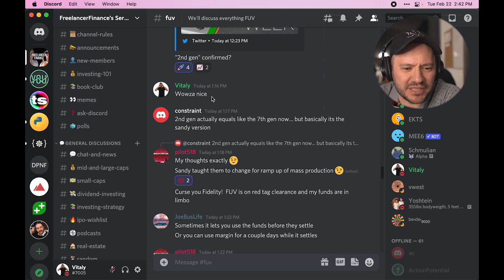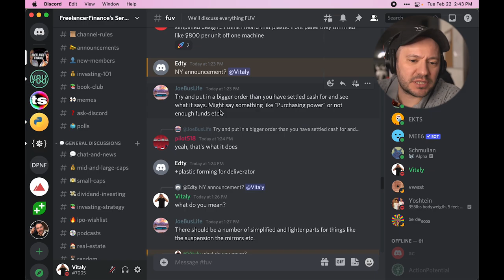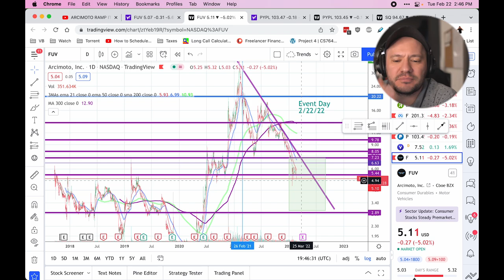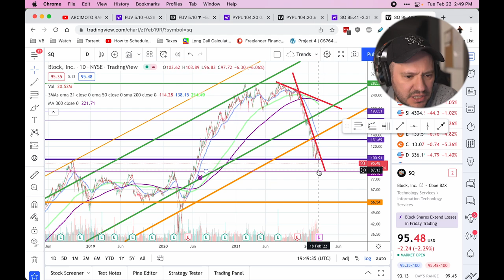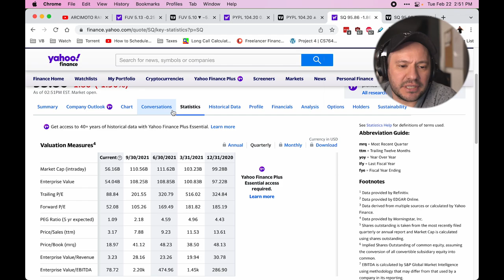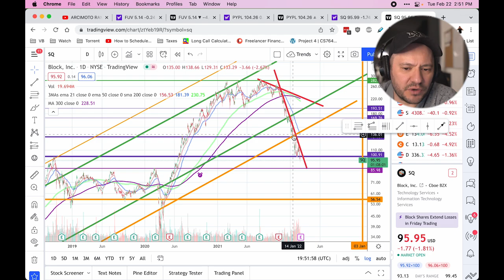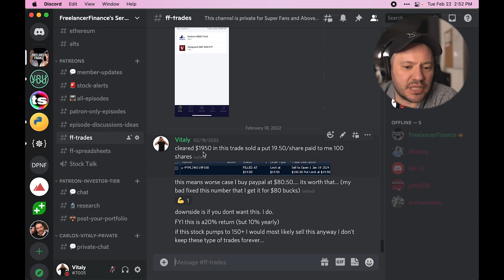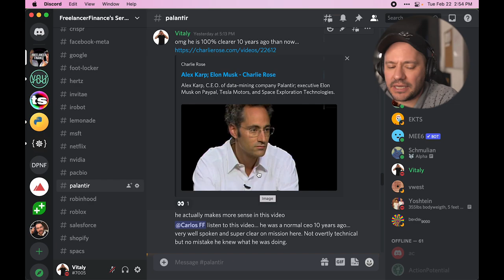Market Update FUV, Paypal, Square (BLOCK) (FUV PYPL SQ)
Market Update
FUV
SQ

LINKS

CHAPTERS
0:00 Live Event Ramp It Up!
0:22 Discord FUV Discussion
1:09 Arcimoto $FUV Chart
3:16 Paypal PYPL Quick Chart Update
3:59 Block / Square $SQ Quick Chart Update
5:03 Possible Reason for $SQ Massive drop (to even continue)
6:44 Discord Discussions on EVs FUV Tesla More
7:03 Our Trades in the Discord Last Buy Paypal Call Option
7:47 Short Palantir Discussion in Discord - Alex Karp Video

-The Freelancer Finance Fellas